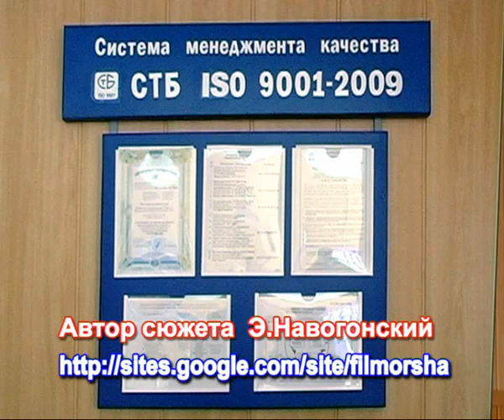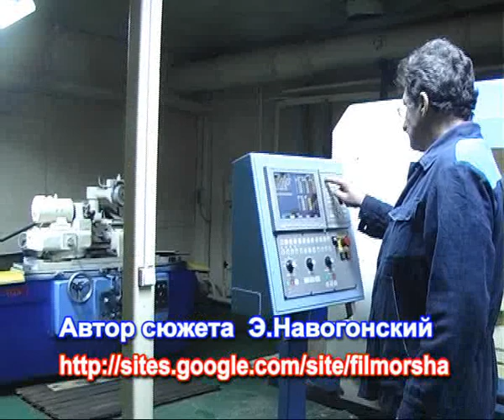Продукция инструментальный завод Орша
полное создание видеофильмов, клипов, Навогонский Эдуард, инструментальный завод, Орша, сверла, метчики, фрезы, вспомогательный инструмент, оправки, обрабатывающие центра, автоматические линии